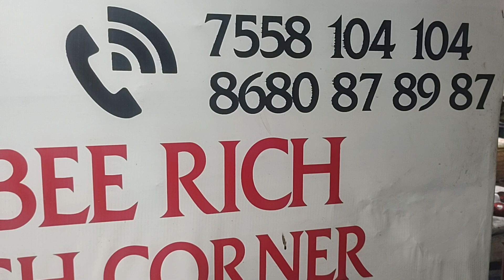BEE RICH FISH CORNER 🐠🐟 -17/04/2023-கடல் மீன் 🐟 7558104104